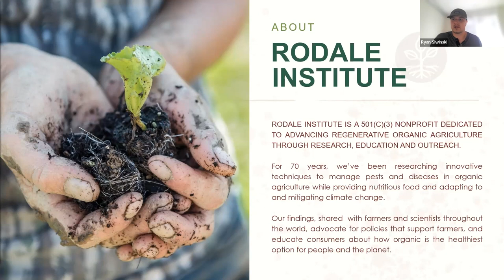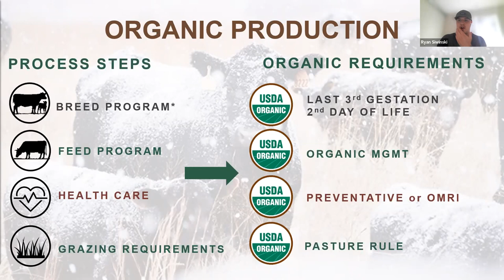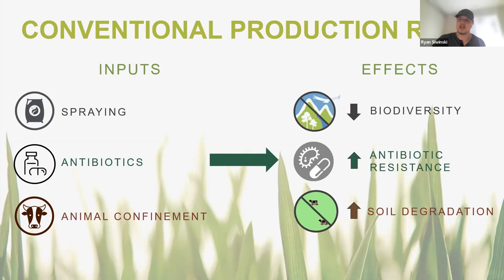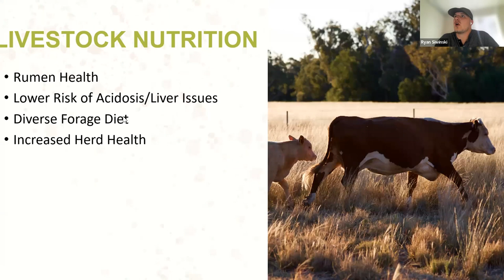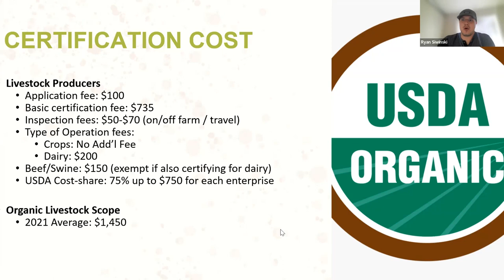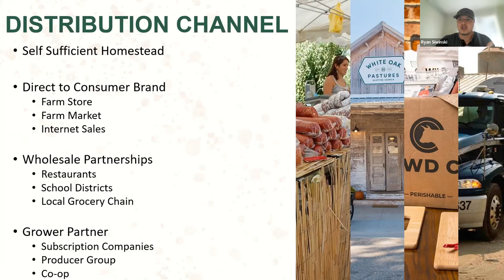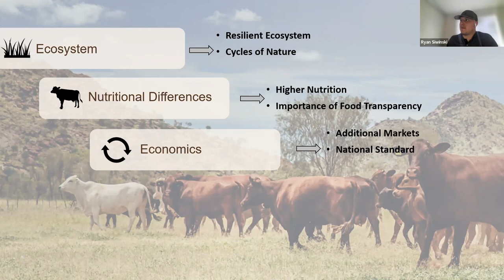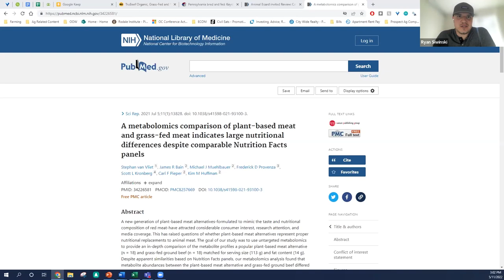Webinar: Livestock Production—Is Organic Certification "Worth It"?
Sometimes the decision to obtain organic certification can be difficult, especially if you’re already ‘grassfed’ and have a loyal customer base – but in some cases, certification can set your operation apart in the marketplace and provide a myriad of benefits. Join Ryan Siwinski to discuss the basics of organic livestock production and how it may differ from what you’ve heard in the past.